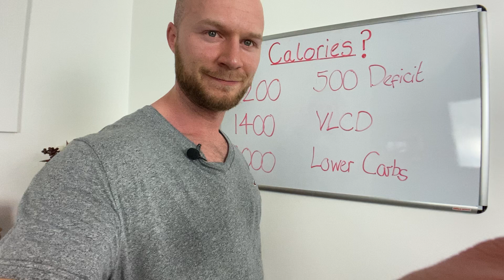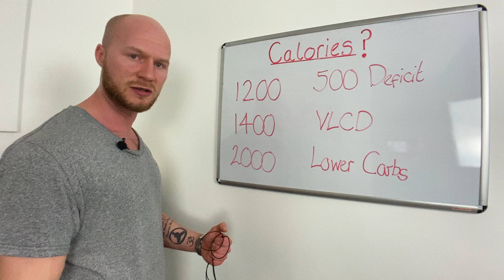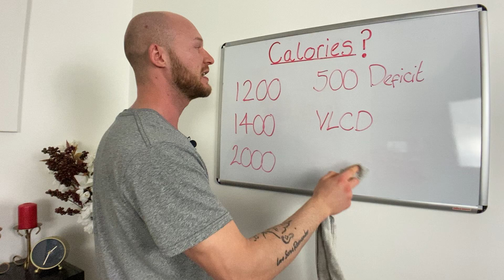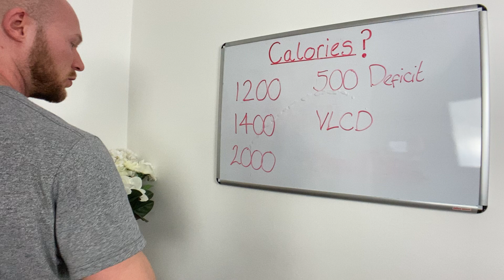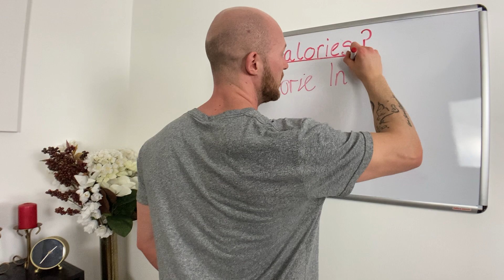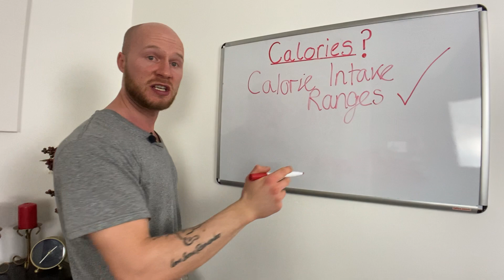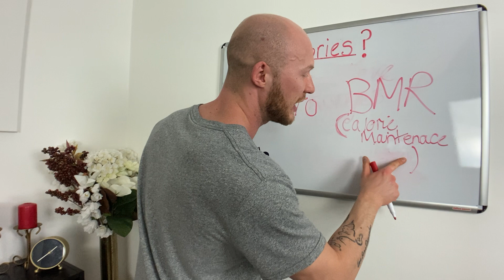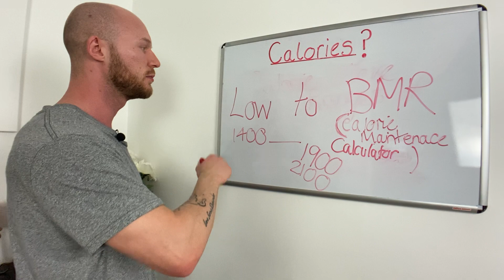How many calories should ladies REALLY eat for weight-loss? (Science)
How many calories should you eat? Is it 1200kcals? 1400? VLCD? 2000? How many calories is the right amount? How many calories should you reduce by? What is the right calorie deficit?

ALL of these questions answered here in this video! As always I am here to clear away a lot of the fat loss fog for you and make things nice and easy simple.

Thank you for tuning into to 10 minute tips with Connor Rhodes from Slim Society

Here to help you with your fat loss, fitness & food.

Leave on comments & ask questions! We'll get back to you.